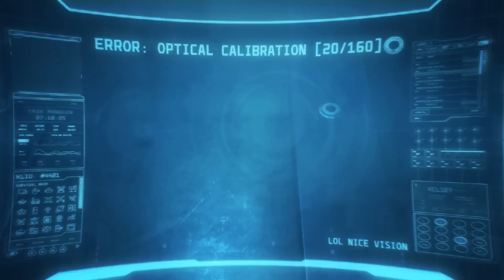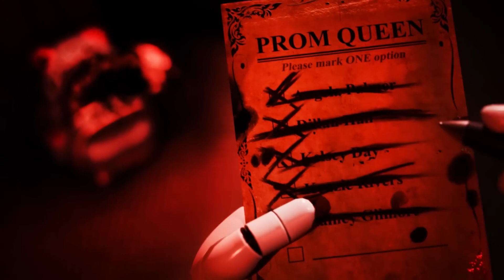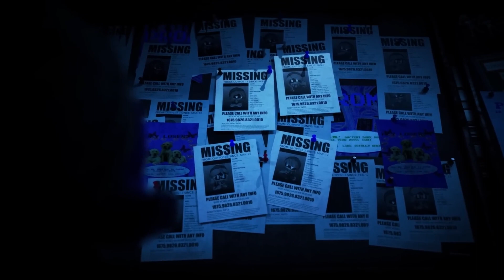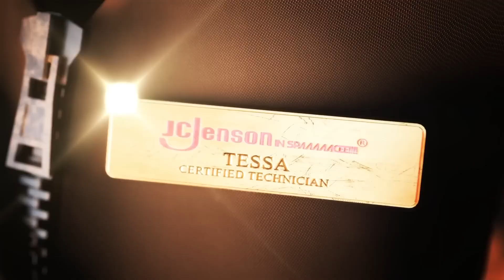MURDER DRONES - Episode 3: The Promening [VIETSUB/BẬT PHỤ ĐỀ]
*Bật phụ đề Việt [CC]*
Dạ hội này đánh nhau đã mắt quá 🔪

Ủng hộ tôi bằng cách like và sub